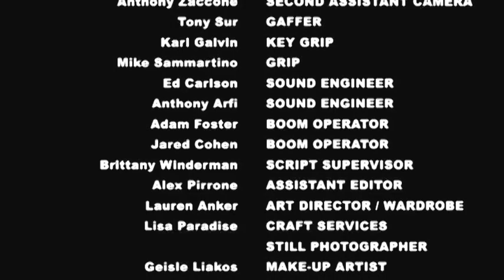Student Film - Hofstra University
Lily plays Libby Hammon, little sister of the bully in "Bully Story" a Hofstra University Student film 2012.